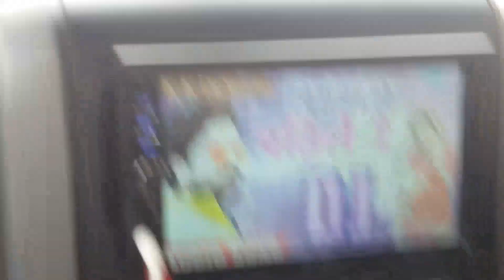Inside view of mahindra thar